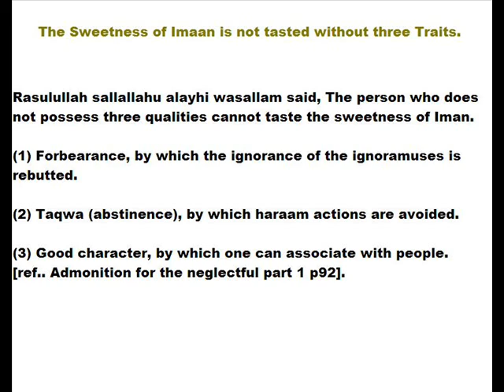The Sweetness of Imaan is not tasted without three Traits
( collection of Hadith ) About Prayer. Beneficial knowledge Wisdom benefits

(1) Five times of prayer have been prescribed by ALLAH. (Mishkat Al-Masabih Book iv, Ch. I).

(2) What lies between a man and infidelity is the abandonment of prayer.  (Mishkat Al-Masabih Book iv, Ch. I).

(3) He who prays holds intimate conversation with his Lord, and his Lord is between him and the Qibla. (Mishkat Al-Masabih Book iv, Ch. 8).

(4) He who prays holds intimate conversation with his Lord, so he must consider how he does so, and none of you must recite the Quran more loudly than others. (Mishkat Al-Masabih Book iv, Ch. 13).

(5) Prayer demands one's whole attention. (Mishkat Al-Masabih Book iv, Ch. 9).

(6) When you stand up to pray perform your prayer as if it were your last,
do not say anything you will have to make excuses for tomorrow,
and resolve to give up all hopes of what men possess.  (Mishkat Al-Masabih Book xxv, Ch. I).

(7) Prayer is solely for the purpose of reciting the Quran and making mention of ALLAH,
so when you are engaged in it let that be what occupies your attention. (Mishkat Al-Masabih Book iv, Ch. 20).

(8) The most excellent prayer consists in long standing in prayer. (Mishkat Al-Masabih Book iv, Ch. II).

(9) The neaqrest a servant comes to his Lord is when he is prostration himself, so make supplication often. (Mishkat Al-Masabih Book iv, Ch. 15).

(10) Make frequent prostration before Allah, for you will not make one prostration without Allah raising you a degree and removing a sin from you because of it. (Mishkat Al-Masabih Book iv, Ch. 15).

(11) Prayer is a necessary duty for every Muslim. pious or impious, even if he commits heinous sins. (Mishkat Al-Masabih Book iv, Ch. 27).

(13) Pray standing, but if you are unable,
do it sitting; and if you are unable to do that,
do it laying on your side. (Mishkat Al-Masabih Book iv, Ch. 35).

(14) When one of you performs the prayer in the Masjid, he should leave a portion of his prayer for his house, for Allah blesses his house because of his prayer.  (Mishkat Al-Masabih Book iv, Ch. 38).

(15) Make a practice of getting up at night, for it was the costom of the pious before you,
is a means of bringing you near to your Lord,
an atonement for evil deeds
and a preventive of sin. (Mishkat Al-Masabih Book iv, Ch. 34).

(16) The most excellent prayer after that which isb obligatory is one in the depth of the night.  (Mishkat Al-Masabih Book iv, Ch. 34).

(17) The first of his deeds for which a man will be taken into account on the Day of Resurrection will be his prayer. (Mishkat Al-Masabih Book iv, Ch. 41).

(18) The nobles among my people are those who know the Quran by heart and
those who pray during the night. (Mishkat Al-Masabih Book iv, Ch. 35).

[ref.. Muhammad (sallallahu alayhi wasallam) on social Behaviour.AL-AMIN PUBLICATIONS. P92-94].

Rasulullah sallallahu alayhi wasallam said, The person who does not possess three qualities cannot taste the sweetness of Iman.

(1) Forbearance, by which the ignorance of the ignoramuses is rebutted.

(2) Taqwa (abstinence), by which haraam actions are avoided.

(3) Good character, by which one can associate with people.
[ref.. Admonition for the neglectful part 1 p92].